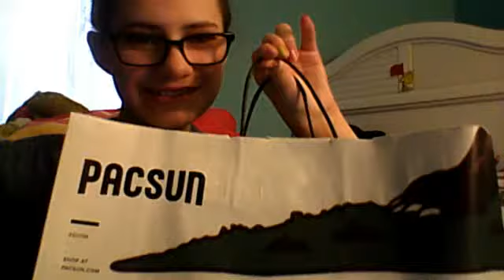Mini Pacsun Haul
Hi I'm Reilly "The New Youtuber on The Block" lol

Things I got from Pacsun:

Bullhead High-Rise skinniest jeans (i don't know the color)
Billa Bong Outerwear (I don't know the exact name)
Brandy Melville too sassy for you shirt